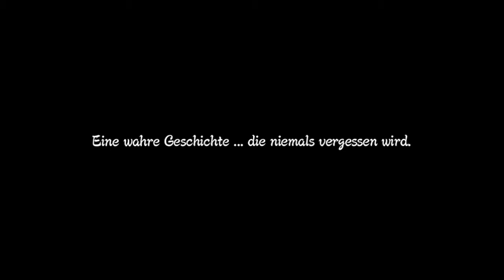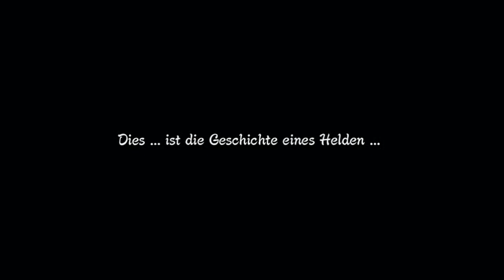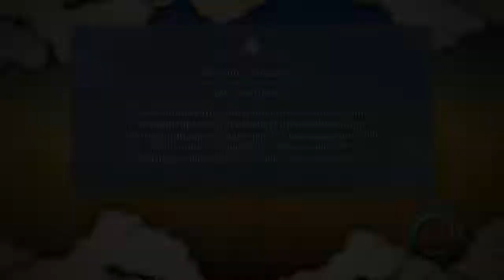[ Let's Play ] Naruto Shippuden : Ultimate Ninja Storm 3 (Part1) (english/germansub)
We start a new Playthrough in a little bit different game!